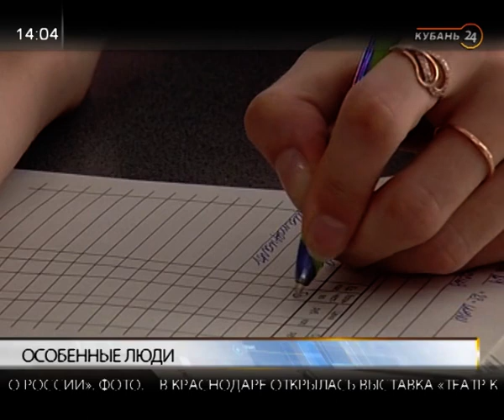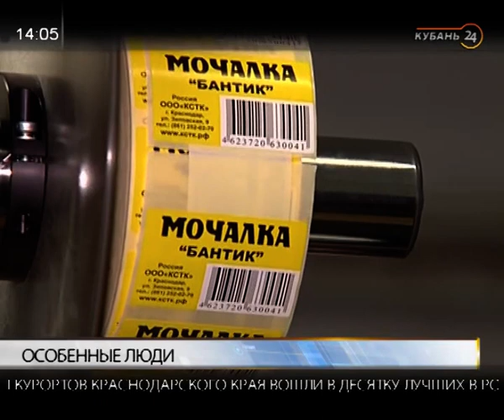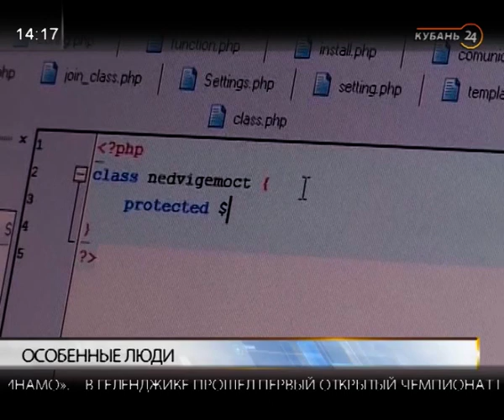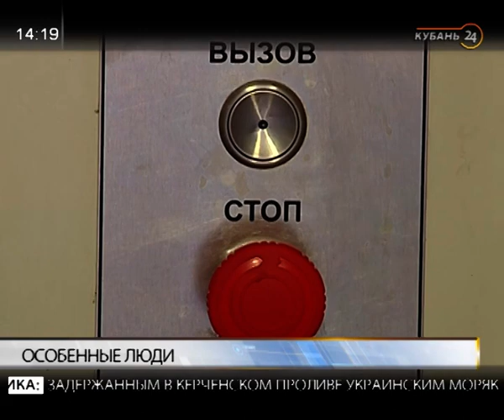Начальник отдела минтруда края Игорь Шульга: найти работу инвалиду в регионе будет проще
В программе «Тема дня» — начальник отдела организации реабилитации инвалидов министерства труда и социального развития Краснодарского края Игорь Шульга.

В регионе, как и во всем мире, 3 декабря отмечается Международный день инвалидов. Дата — своего рода напоминание о живущих рядом людях и их проблемах. Политика в отношении тех, чьи возможности здоровья ограничены, за последнее время кардинально изменилась — сегодня их считают полноценными членами общества. А внимание к особенностям развития тела во многих странах и вовсе считается оскорбительным.

Тенденция уже практически закрепилась в России. Большая работа в этом направлении ведется и в крае. Всю инфраструктуру стараются делать максимально доступной. Белая полоса, похоже, наступила и в вопросах трудоустройства. Парламентарии 28 ноября приняли изменения в региональный закон «Об органах труда и занятости населения Краснодарского края». Центры занятости теперь помогут найти работу людям с ограниченными возможностями здоровья. Сегодня на Кубани проживают около 140 тыс. инвалидов работоспособного возраста. Трудоустроен только каждый пятый. Как увеличить этот показатель? Об этом в эфире рассказал гость.